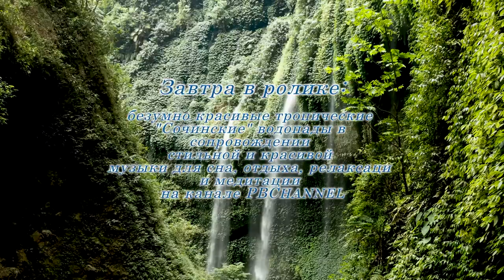Announcement! The best romantic calm music for sleep relaxation meditation and yoga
Премьера состоялась 1 сент. 2021 г.

announcement!